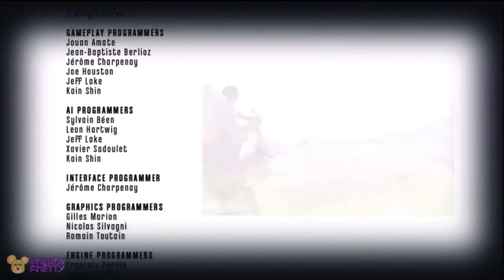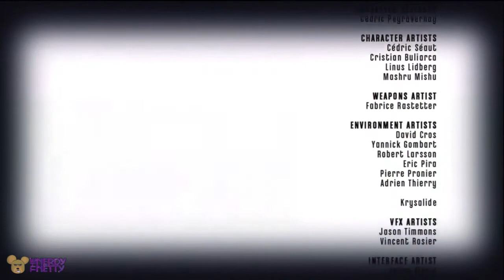Dishonored Walkthrough: The Light at the End Part 30 w/ Nerdy Netty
Dishonored is a 2012 first-person stealth action adventure video game developed by Arkane Studios and published by Bethesda Softworks.

Set in the fictional industrial city of Dunwall, modeled after Victorian London, Dishonored follows Corvo Attano, a legendary bodyguard to the Empress who is framed for her murder and forced to become an assassin to seek revenge on those who conspired against him. Attano is aided in his quest by the Outsider, a powerful being who imbues him with magical abilities. Several actors provide voice work for the game, including Susan Sarandon, Brad Dourif, Carrie Fisher, and Chloë Grace Moretz.

The game is played from a first-person perspective and allows the player to tackle a series of assassination missions in a variety of ways, with an emphasis on player choice. Missions can be tackled by stealth, combat or a combination of both. Exploring levels opens new paths and alternatives for accomplishing mission goals, and it is possible to complete all missions and eliminate all of Attano's targets in a non-lethal manner. The story and missions are modified based on violent actions, or lack thereof, committed by the player. Magical abilities and equipment are designed to be combined to create new and varied effects.

Join Nerdy Netty's Social Media Army!